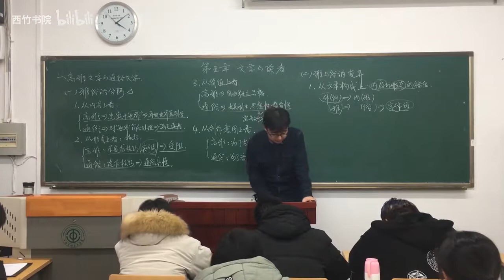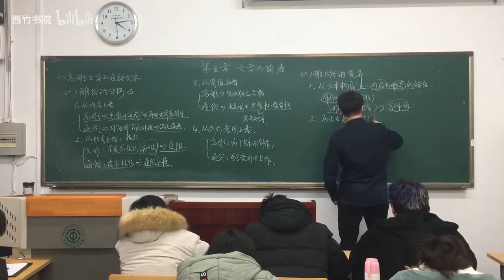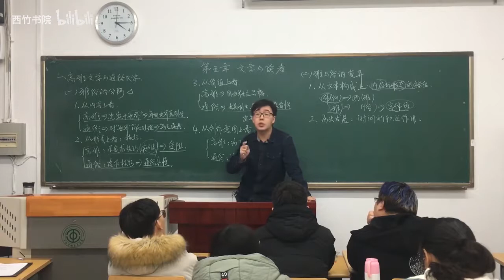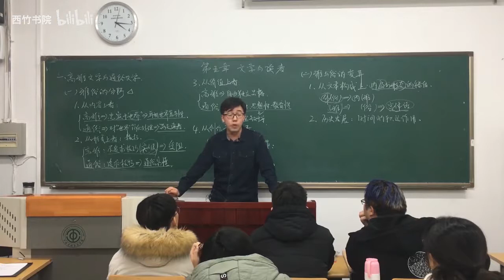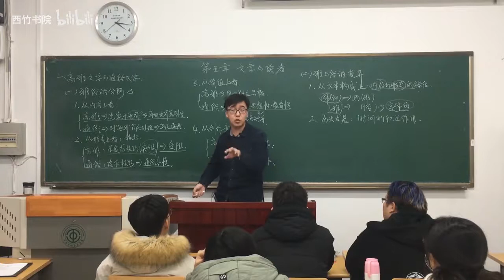29文学与读者：文学的雅俗